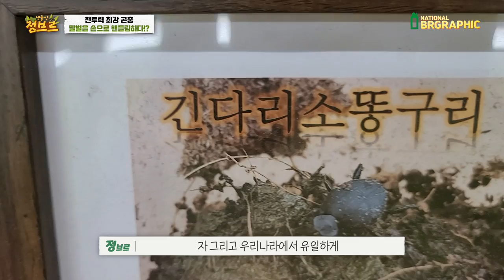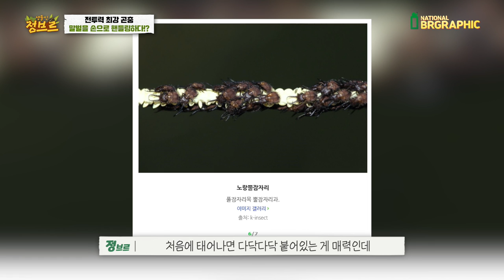이거 장난아닙니다 .장수말벌 여왕을 이렇게 만지는거 처음보네요ㄷㄷ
꿀벌의 수백배의 독성을 가진 장수말벌은 몇방만 쏘여도 사람에 따라 생명에 위협이 될 수 있으니 정말 주의해야합니다. 영상에 나온 장수말벌 여왕은 박물관직원분이 먹이줄때 매번 손으로 먹이고 한달넘게 습관화 들여서 가능한데

일반 일벌들에게는 안통한다고합니다.
그러니 자연에서 말벌이나 벌들을 만나면 나도 할수있겠지 라는 생각은 하시면 안되겠죠?